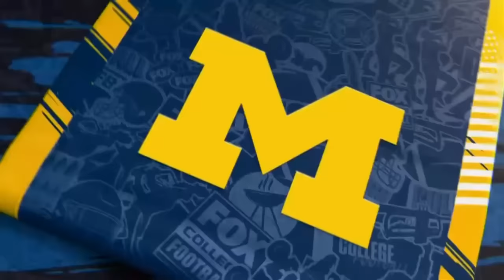Michigan Highlights vs Nebraska 2023 - Nebraska Radio Call